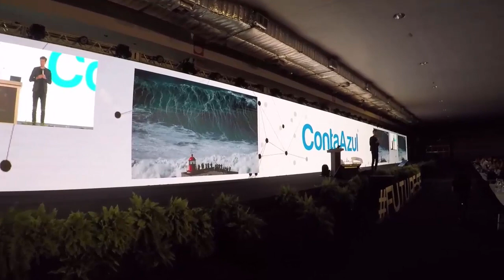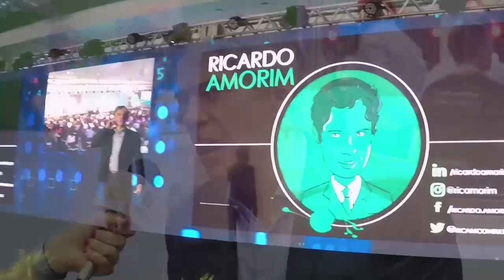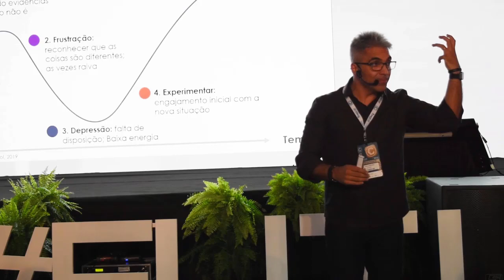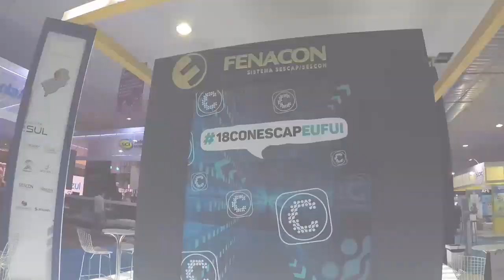18ª Conescap - Confira o que aconteceu no maior evento do setor de serviços do Brasil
Para debater o impacto da tecnologia no mercado de trabalho, na atuação dos profissionais e na sociedade foi realizada a 18ª edição da Conescap. O evento, que aconteceu no Espírito Santo, entre os dias 13 e 15 de novembro, reuniu mais de duas mil pessoas e recebeu palestrantes de renome nacional e internacional, como Leandro Karnal e o futurista de tecnologia da CNN Ian Khan.